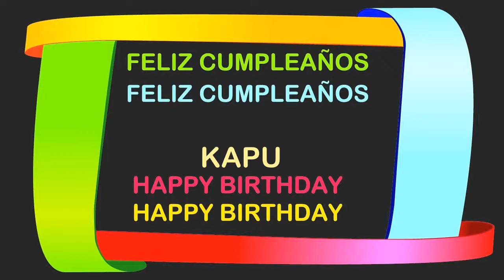Kapu Birthday Postcards & Postales